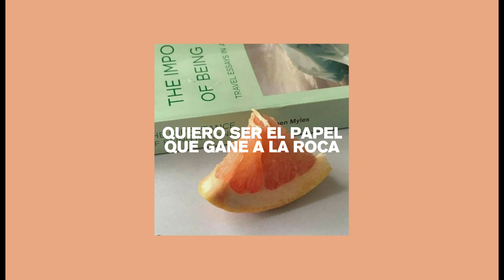Molly Nilsson - Bunny Club (Sub. Español)